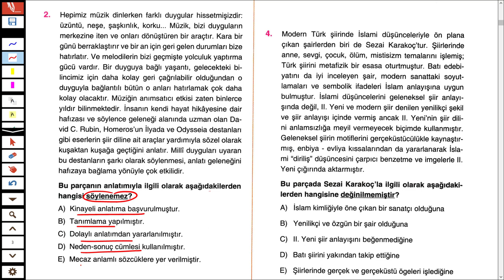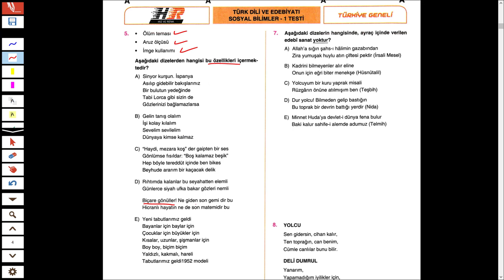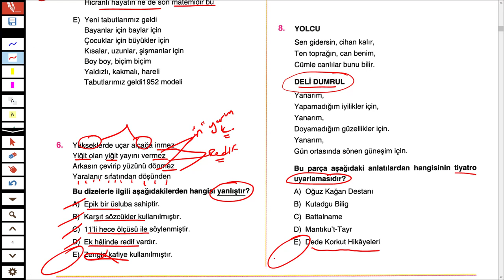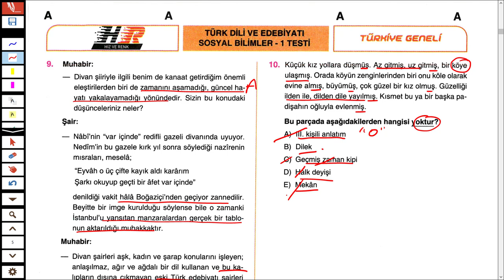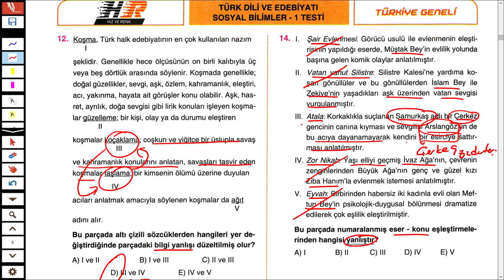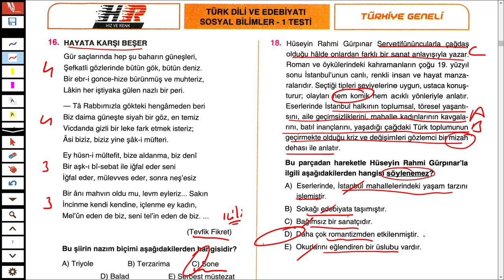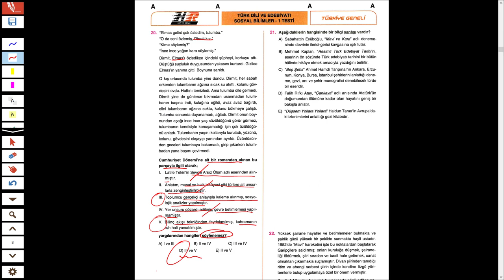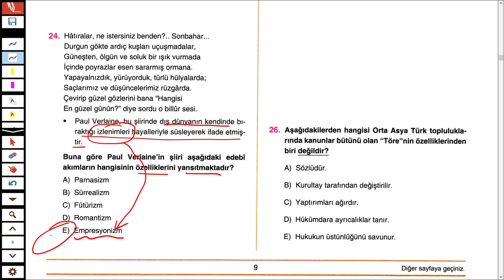HIZ VE RENK TÜRKİYE GENELİ DENEME SINAVI - EDEBİYAT ÇÖZÜMÜ - TÜRKÇEHANE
2021TAYFA sizler için 20 - 21 ŞUBAT 2020'de yapılan TürkiyeGeneli HIZVERENK sınavının EDEBİYAT sorularını çözdüm.

 İyi seyirler.

 İyi seyirler.